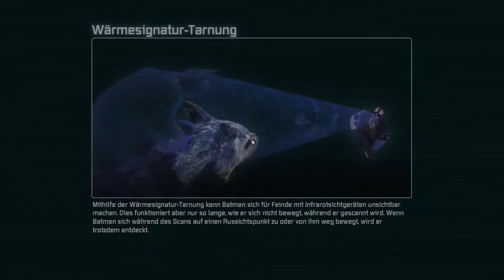Lets Play Batman Arkham City - Tiefgekühltes Heilmittel #16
( Pc Version )game of the year

deine Spende wird direkt für was eingepland.
Büro Gaming Möbel

Infos zum Game:
Batman: Arkham City ist ein 2011 erschienenes Videospiel für PlayStation 3, Xbox 360, Windows, macOS und Wii U.
Es ist der direkte Nachfolger des Spiels Batman: Arkham Asylum und wie dieser dem Action-Adventure-Genre zuzuordnen.
Publisher ist Warner Bros. Interactive, entwickelt wurde das Spiel von Rocksteady Studios in Zusammenarbeit mit DC Comics.

Infos zur Story:
Die Handlung spielt 18 Monate nach der des Vorgängers. Quincy Sharp,
in Batman: Arkham Asylum noch Leiter der namensgebenden Anstalt,
ist mittlerweile Bürgermeister von Gotham City.
Wegen der im Vorgänger erfolgten Zerstörung großer Teile der Arkham-Anstalt
und des Gefängnisses Blackgate ließ er auf Initiative von Hugo Strange
Teile der Stadt abriegeln und Verbrecher und psychisch Kranke dort hinbringen.
Dieser abgeriegelte Teil der Stadt wird in Anlehnung an die Nervenheilanstalt als Arkham City bezeichnet.
Die Einrichtung ist jedoch außer Kontrolle geraten und der Joker,
Two-Face und der Pinguin kämpfen mit ihren Anhängern um die Vorherrschaft in der Gefängnisstadt.

Wow immer noch hier am Infos lesen, dich kann man ja zu bomben mit infos, lass mich das in den Kommentaren wissen mit ( Mr. Freeze ? ist der nicht aus Dragonabll )